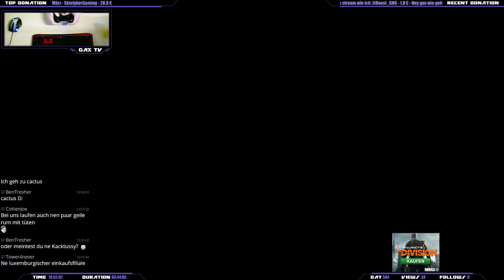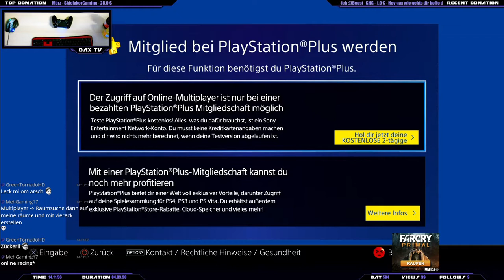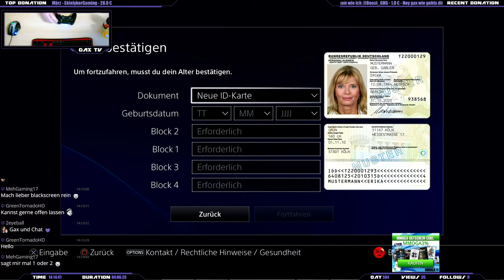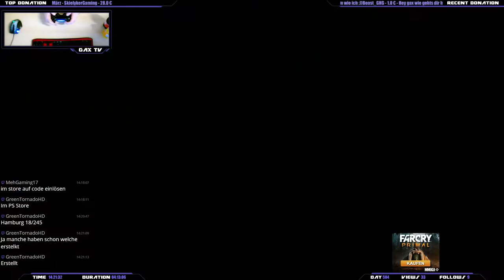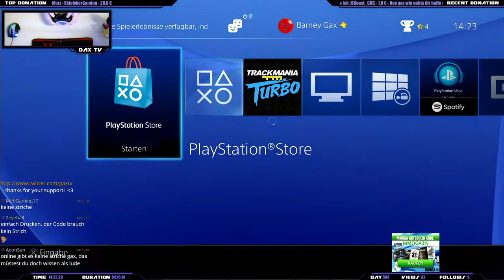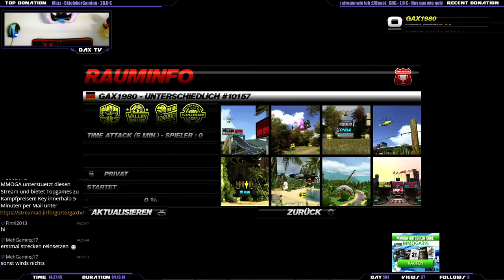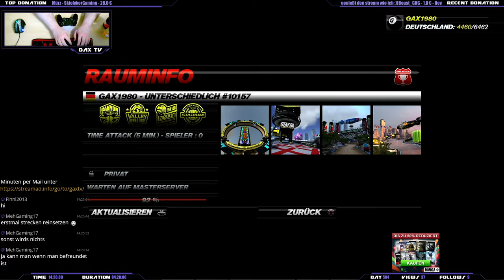Trackmania Turbo| Open Beta| PS4 | First Look! ⌊504⌉ 05/06